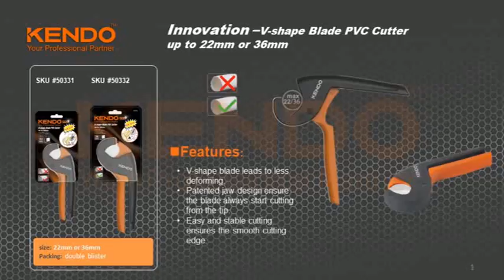Kendo speciális PVC csővágó ollók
A videó a V-alakú penge PVC csővágó előnyeit és működési módszereit mutatja be. A V-alakú penge kevésbé deformálódik. A szabadalmaztatott pofakialakítás biztosítja, hogy a penge mindig a hegyétől kezdjen vágni. .